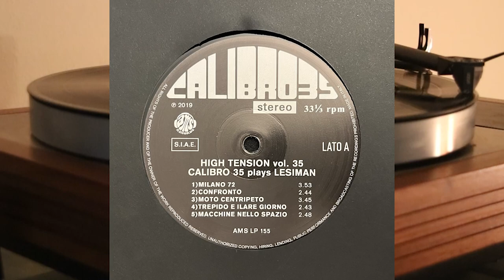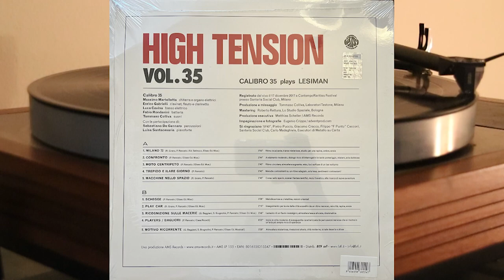Calibro 35 - High Tension Vol. 35 Calibro 35 Plays Lesiman - vinyl lp album 2019 - AMS LP 155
Recorded live on December 17th, 2017 during Contempo Rarities Festival at Santeria Social Club, Milan.

Lato A

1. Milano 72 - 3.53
2. Confronto - 2.44
3. Moto Centripeto - 3.45
4. Trepido E Ilare Giorno - 2.43
5. Macchine Nello Spazio - 2.48

Lato B

1. Schegge - 3.26
2. Play Car - 2.15
3. Ricognizione Sulle Macerie - 3.46
4. Players / Bagliori - 6.22
5. Motivo Ricorrente - 3.20